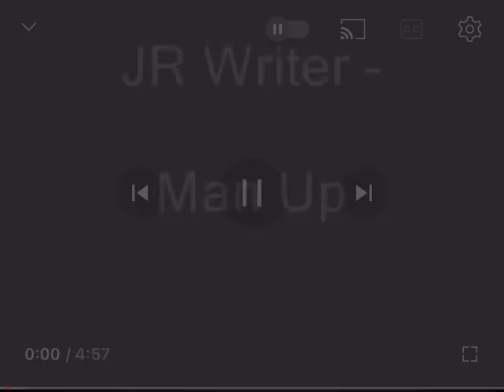J.R. Writer - MAN UP